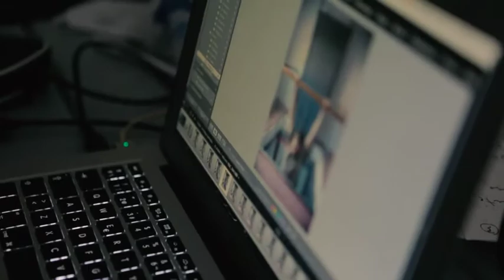1 Minuto Con David Pablos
1 Minuto Con David Pablos, ganador ganador del Ariel 2016 a Mejor Dirección por "Las Elegidas", donde nos habla sobre su forma de trabajar con actores no profesionales.